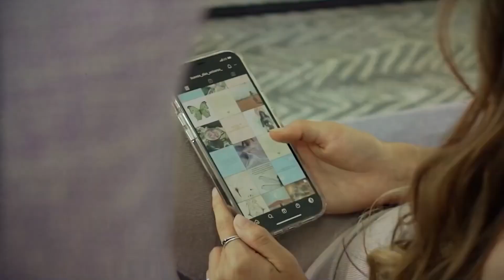How to Actually Overcome Imposter Syndrome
Switch to 1.5x for a better experience!!

Do you ever feel like you're not worthy of your accomplishments? Or that you're just waiting to be exposed as a fraud? You're not alone. Imposter Syndrome affects millions of people worldwide, from students to CEOs.

In this insightful video, I explore what Imposter Syndrome is, why it happens, and most importantly, how to overcome it. Through personal anecdotes, expert interviews, and practical tips, I aim to empower you to recognize and tackle those nagging feelings of self-doubt.

Whether you're a student navigating academia, a professional climbing the corporate ladder, or anyone struggling with feelings of inadequacy, this video offers valuable insights and actionable advice to help you break free from the grips of Imposter Syndrome.

Don't let self-doubt hold you back any longer. Watch now and embark on a journey towards self-acceptance, resilience, and success.

Remember, you are capable, you are deserving, and you are enough. Let's conquer Imposter Syndrome together.